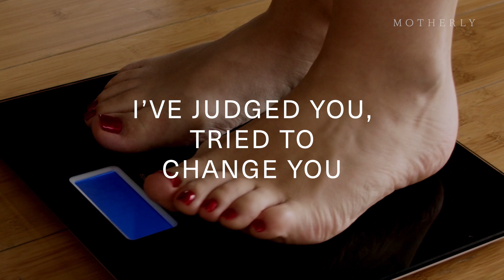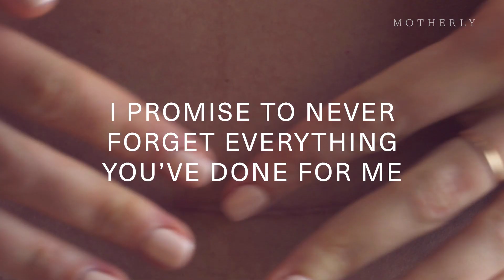To My Postpartum Body...